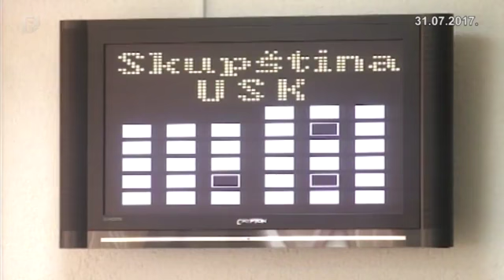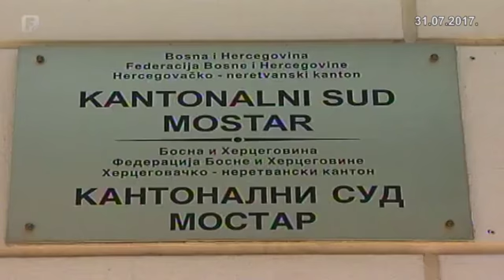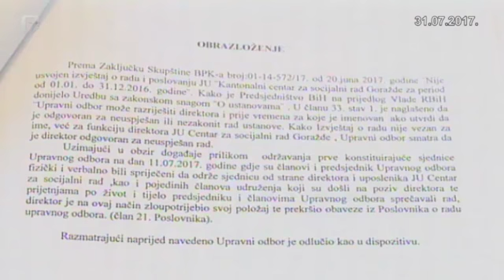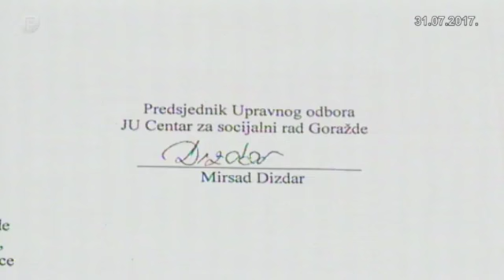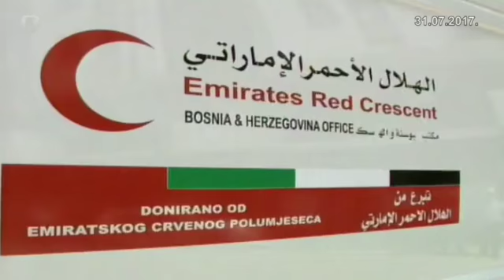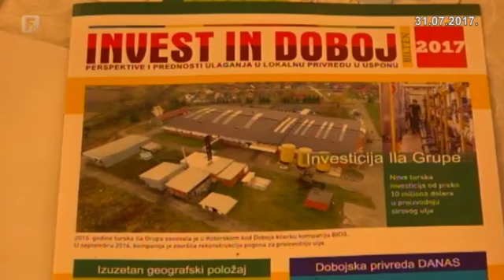Federacija Danas 31.07.2017